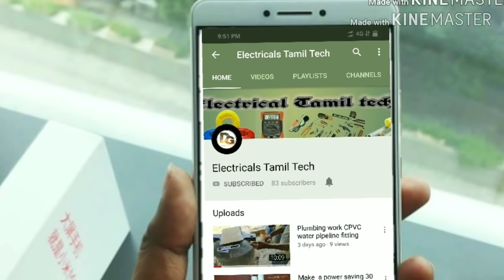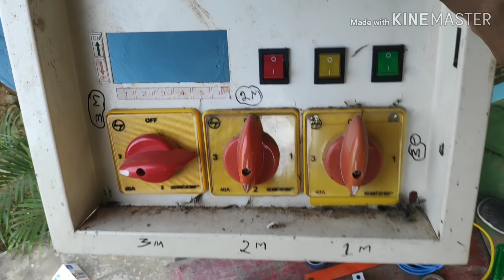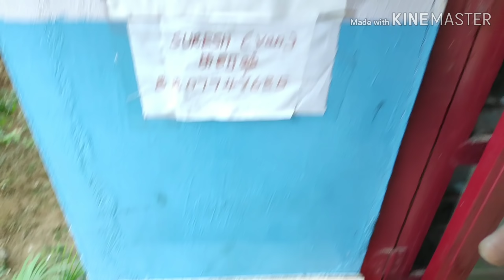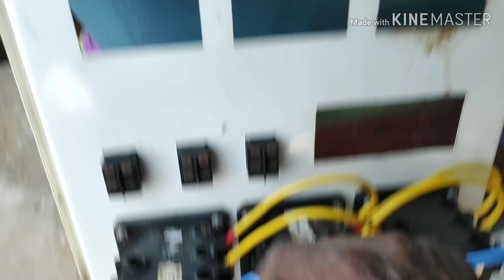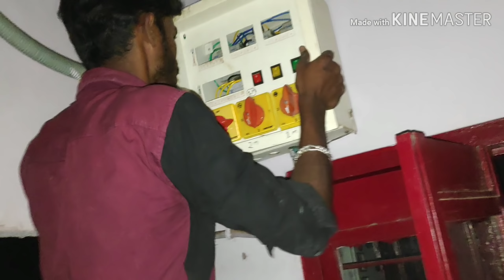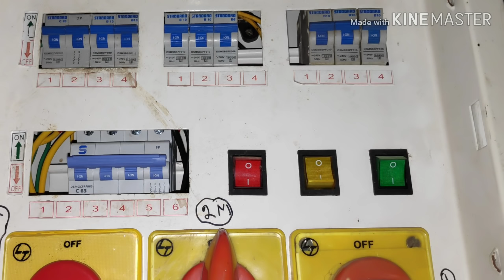How to MCB box connection and distribution MCB box connection// MCB /3 phese Rotary switch connecti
How to MCB box connection